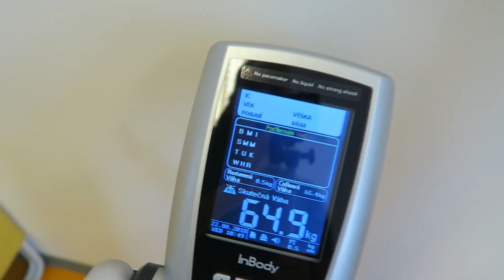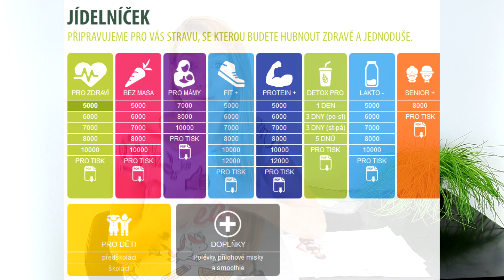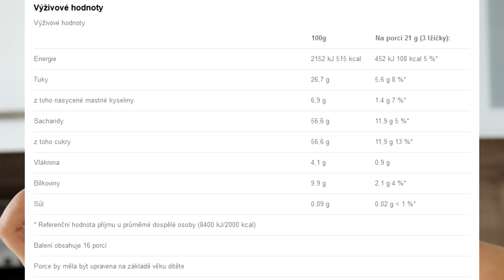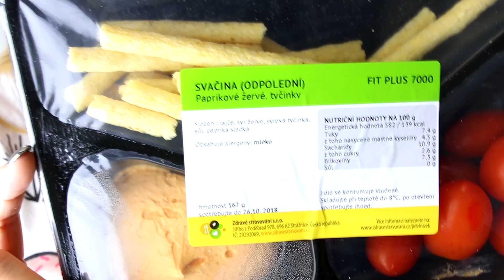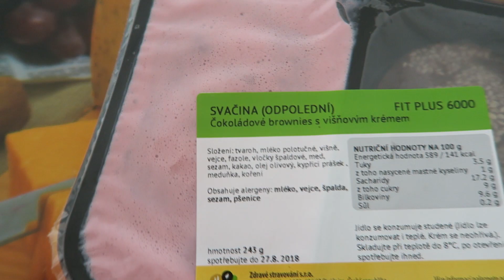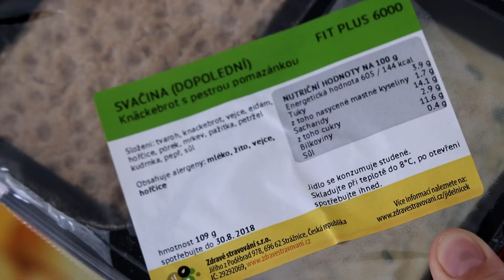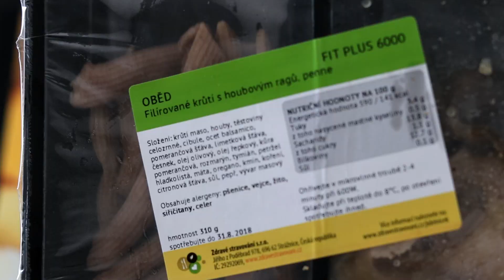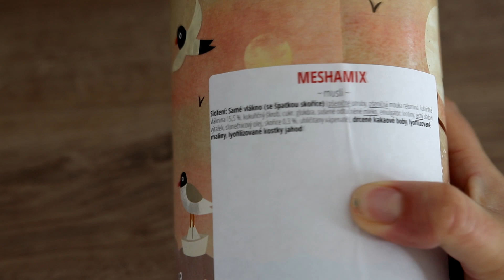HUBNU 10 Kg - KRABIČKOVÁ DIETA A VŠE O NÍ + FOTKY PŘED A PO - MESHA